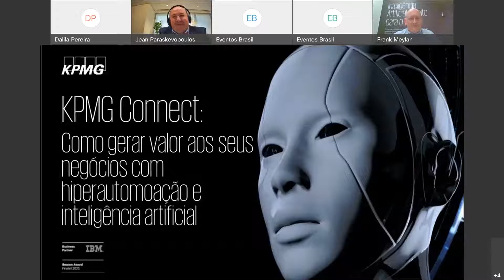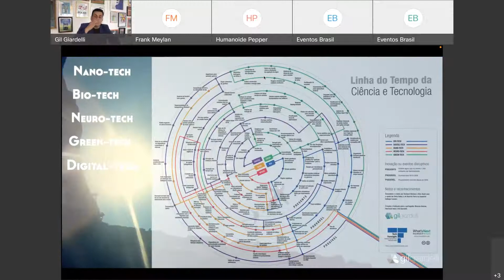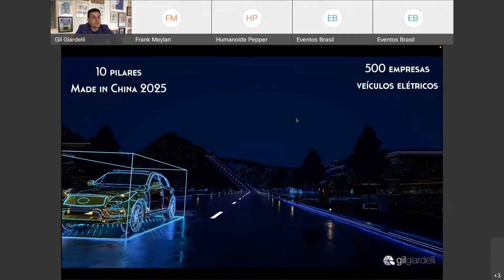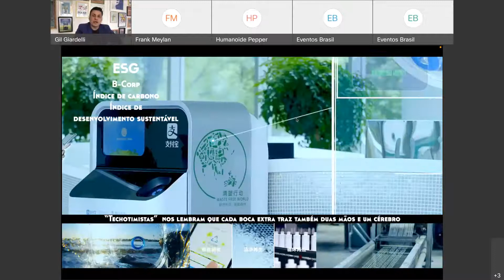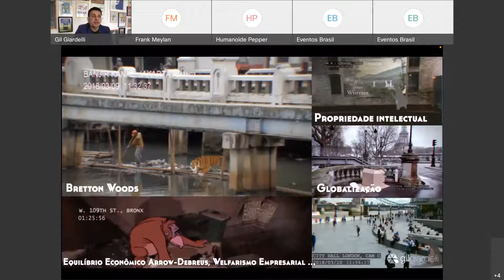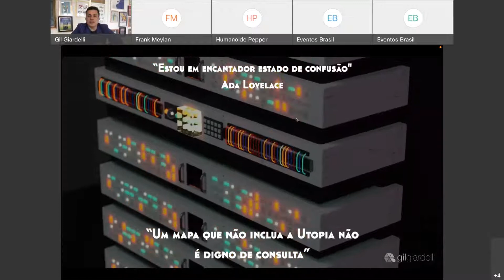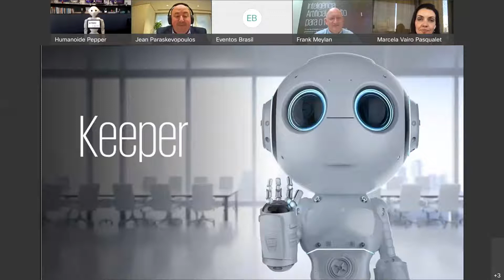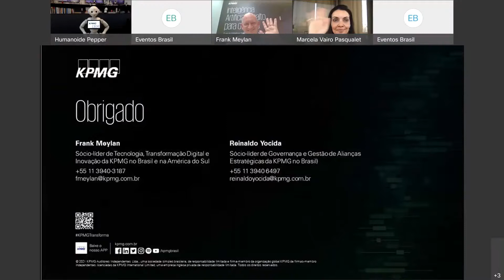Como gerar valor aos seus negócios com hiperautomação e inteligência artificial | Webinar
A KPMG no Brasil e a IBM promoverão o evento “Como gerar valor aos seus negócios com hiperautomação e inteligência artificial”. Na ocasião, os especialistas abordaram como a hiperautomação e a inteligência artificial podem suportar uma mudança estrutural no ambiente de negócios e nas operações das empresas, transformando não somente a forma de interagir com os clientes no front-end, mas também em áreas estratégicas de suporte à operação, como setor financeiro, jurídico e de suprimentos.

Participaram desse encontro os executivos da KPMG no Brasil e na América do Sul: Frank Meylan, sócio-líder de Tecnologia, Transformação  Digital e Inovação; e Jean Paraskevopoulos,  sócio-líder de Clients & Markets. Além deles, estarão presentes: Marcela Vairo, diretora de Dados, Automação e Inteligência Artificial na IBM Brasil;  e Washington Fanco, CIO do Grupo Edson Queiroz. Teremos também a participação especial do Gil Giardelli, especialista em Inovação e Economia Digital.

Assista à gravação!